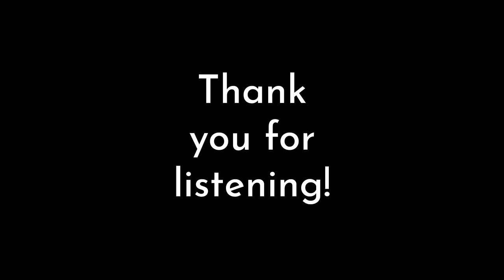Piret | Happiness Expert | Estonia to Florida | Tips | YouTuber | Life Coach | Author | Giveaway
Piret
Insights into Happiness with Piret, The Happiness Expert

Piret, a happiness expert who shares her journey from Estonia to Florida and her insights on helping others find their happiness. Piret studies multiple modalities such as mindfulness, movement, subliminal conversations, and discusses how she teaches others to manage their other emotions alongside happiness. She shares about her life coaching methods and her focus on subliminal questions to unlock a person's inner happiness. They discuss her upcoming book and she also offers a two-hour life coaching session for podcast listeners.

00:00 Introduction and Welcome
00:43 Meet the Happiness Expert
01:21 Understanding Happiness
02:40 Piret's Personal Journey
03:03 The Transition from Estonia to Florida
04:18 The Start of Teaching Happiness
05:48 The Business Side of Happiness Coaching
06:28 Understanding Happiness vs Positive Mindset
08:31 Piret's Book and Program
11:48 The Future of Happiness Coaching
14:49 The Power of Positive Thinking
15:27 Personal Experiences with Therapy
15:40 The Impact of Negative Thoughts
15:52 The Importance of Practice in Mindfulness
16:27 Recommendations for Working with Piret
16:51 Discussing Podcast Series and Future Plans
19:23 Top Tips for Entrepreneurs
22:05 The Power of Adaptability
24:22 Fun Game Session: Finish the Statement
27:20 Understanding the Concept of Legacy
28:27 Final Thoughts and Farewell
28:46 Post-Interview Reflections and Announcements

Bio:
Piret is a happiness expert. Self proclaimed happiest person in the world. Her goal is to influence everyone to enjoy and celebrate life, to create more Joyful energy in our world. She is teaching it through multi-modalities. Just some of them are mindfulness, movement, meditation, subliminal conversations and neuro linguistic programming. Piret is originally from Estonia and has lived in the United States, in Florida since 2004.

Links:
YouTube -Happiness with Piret

Notes:

GIVEAWAY: Share and Review for a chance to win a TWO hour session with Piret for FREE!! Winner will be announced on the next episode but will be contacted privately. To enter share this episode on social media with the hashtag ShareHappiness2024 if on FB feel free to tag @empoweringtimemarkerspodcast page
Contest runs until February 5th 7am est.